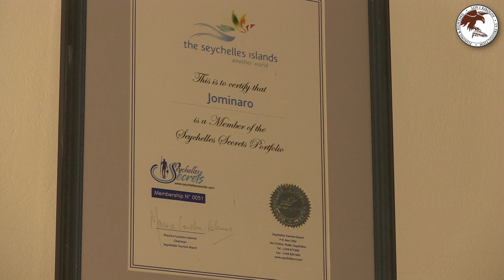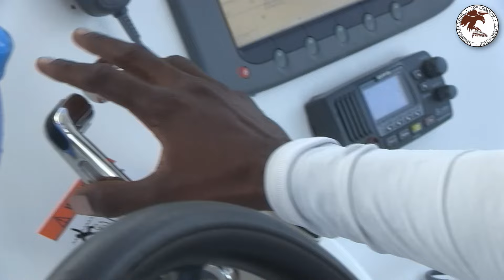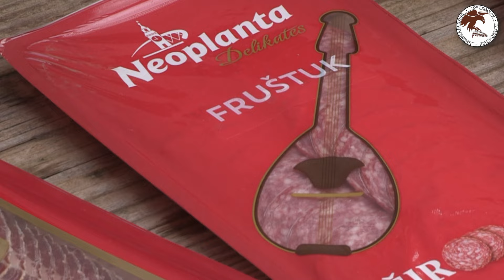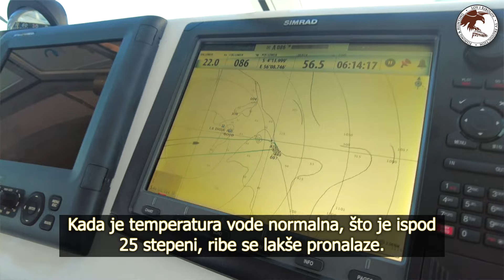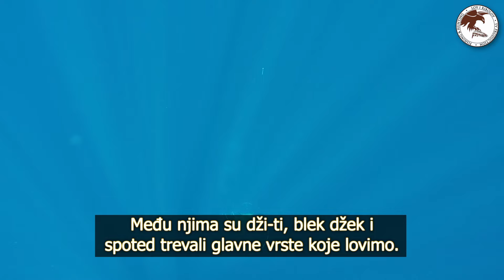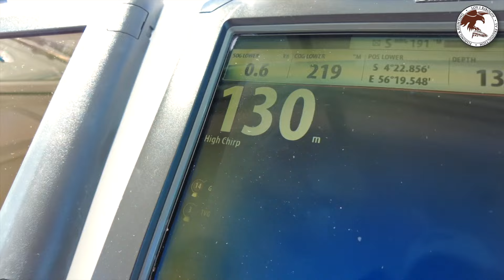Ribolov na Sejšelima - Varaličarenje na moru - Džiging tehnika | Fishing in the Seychelles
Emisija LOV I RIBOLOV emituje se na RTS 1 svakog ponedeljka u 14:30, (letnji termin subotom u 11:00 RTS 1), sa reprizom na RTS 2 svakog petka u 17:30.